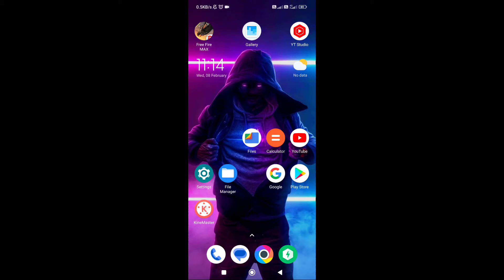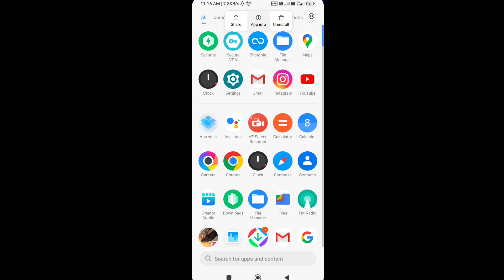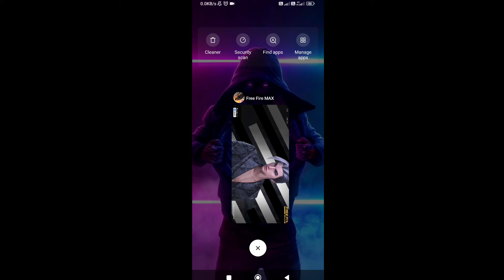FREE FIRE LOGIN PROBLEM 💯% Solve || Free Fire Open Nahi Ho Raha Hai 🤫 2023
free fire login problem solve
2023 free fire not working